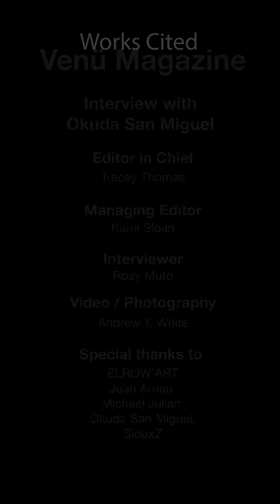Okuda San Miguel Interview with Venü @ Elrow'Art Kaos Garden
Venü Magazine interviews Okuda San Miguel on the opening night of Elrow'Art Kaos Garden, at Avant Gardner, Brooklyn, NY -- 12/14/19